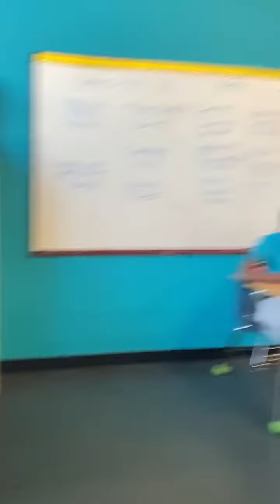I surprised my gf for Valentines Day at school 🥰❤️🤍😍